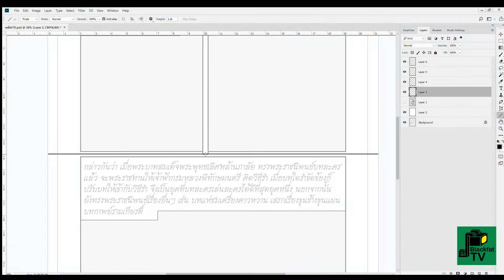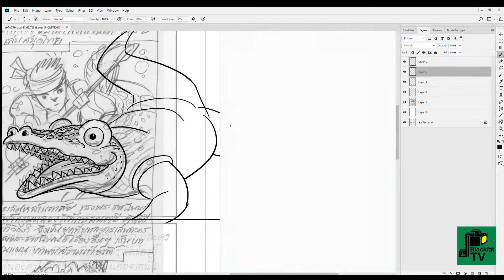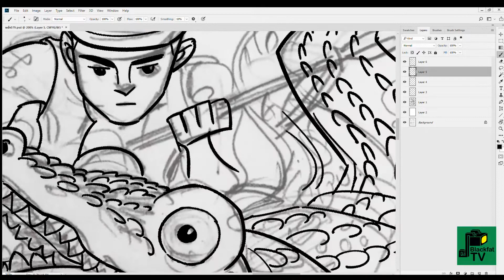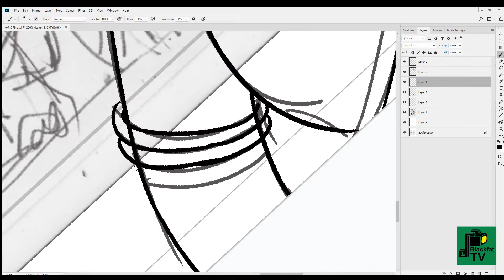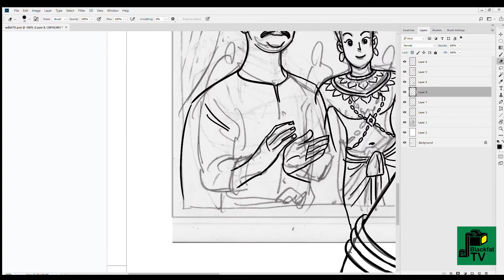วาดรัชกาลที่ 2 กับบทละครนอก 3 เรื่อง (comic/speed)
- วาดการ์ตูนประวัติรัชกาลที 2 ช่วงปลาย แสดงภาพรัชกาล ที่ 2 ช่วงฟื้นฟูศิลปวัฒนธรรม หลายสาขา ปรับปรุงบทละครนอก 3 เรื่อง สังข์ทอง ไกรทอง ขุนช้างขุนแผน